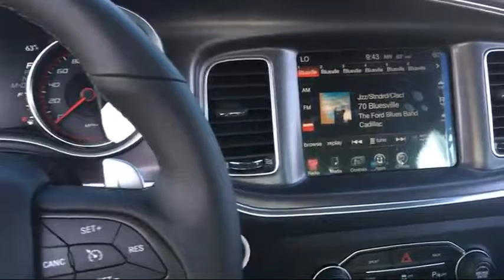2016 Dodge Charger R/t Scat Pack Elk Grove Sacramento Roseville Folsom Rocklin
2016 Dodge Charger R/t Scat Pack Stock Number: 25375D Vin:2C3CDXGJXGH339710.

8480 Laguna Grove Dr.